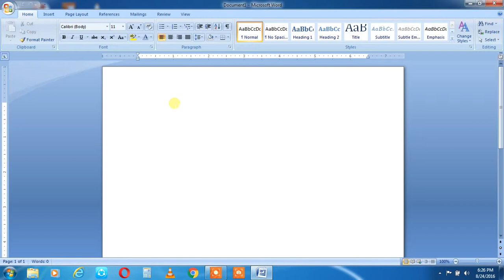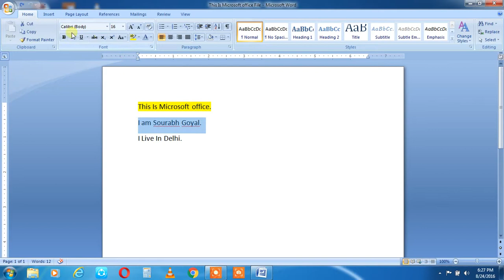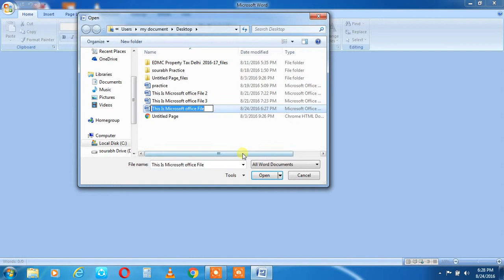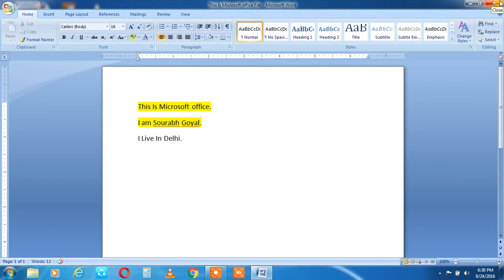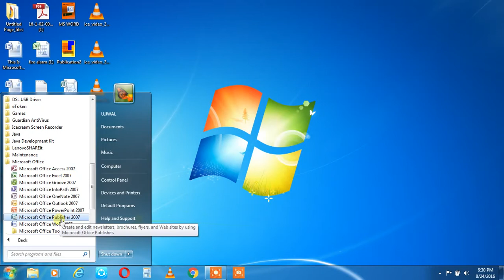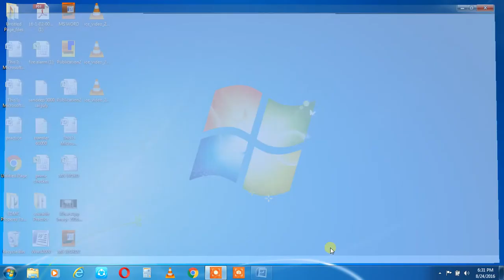MS Office 2007: CLOSE & EXIT (HINDI, URDU)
this video helps you to clear the doubt regarding MS Word...